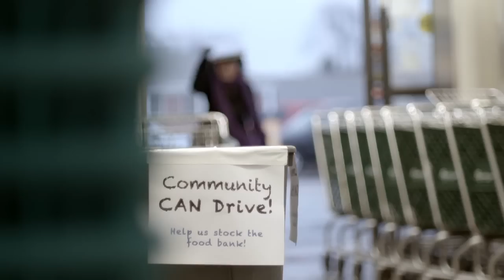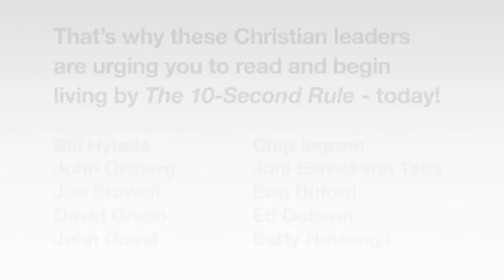The 10-Second Rule: Following Jesus Made Simple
Discover a memorable, simple way to be attentive to the voice of God, from Clare De Graaf's book The 10 Second Rule.